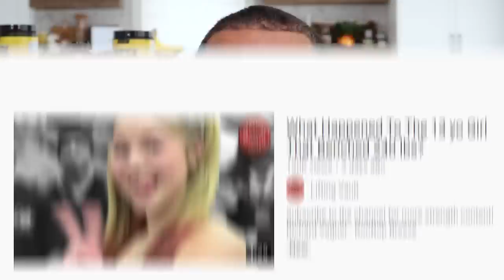13 Year Old Girl With A 240lb Bench